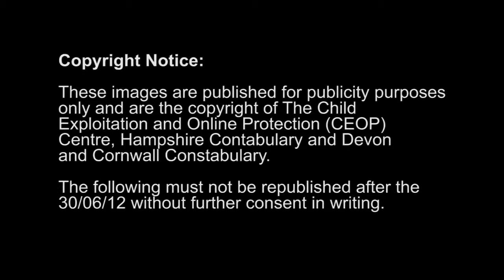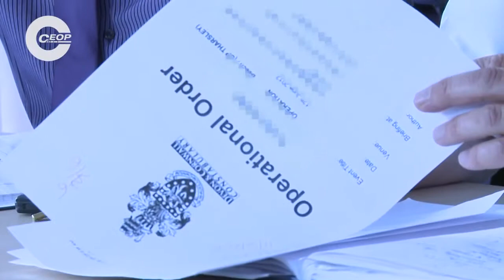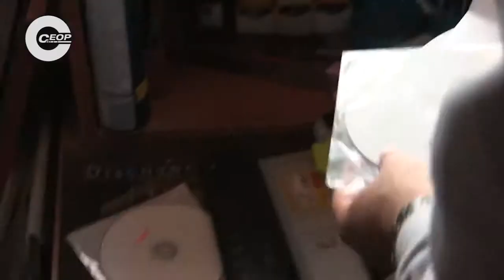Police arrest a man after a series of paedophile raids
Police arrest a suspected pedophile.